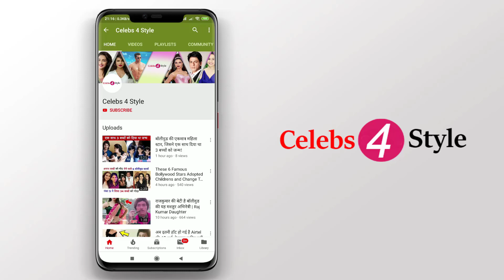99% लोग नहीं जानते है Bollywood के ये तीनों खान के असली नाम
99% लोग नहीं जानते है Bollywood के ये तीनों खान के असली नाम .